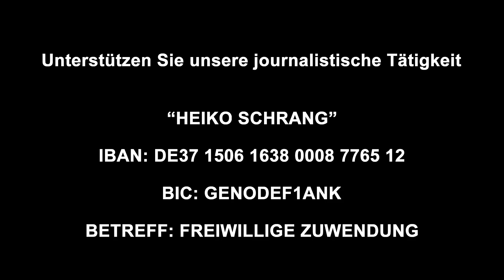Schockierendes Erlebnis: Die Matrix existiert wirklich!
BITCOIN: bc1qdj5cm8leqgzv24d0mwc7wgzcer2f5svgx7d4sq

(WERBUNG)